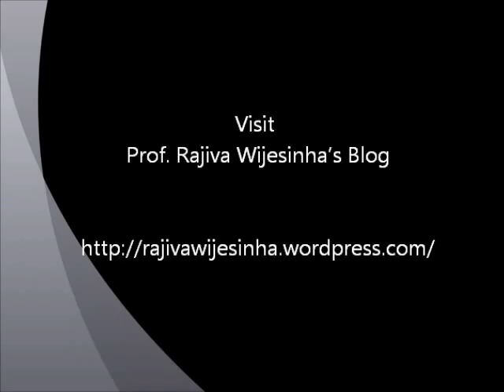Prof. Rajiva Wijesinha on Sri Lankan asylum seekers -- ABC Radio Brisbane's Interview